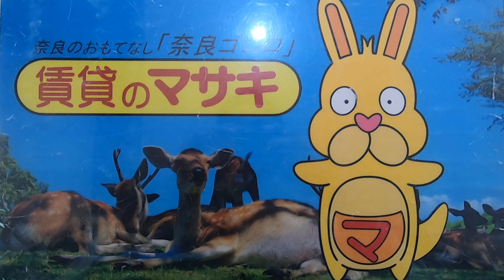【ルームツアー】シティパレス本田｜奈良市新大宮駅賃貸｜賃貸のマサキ｜Japanese Room Tour｜003335-2-2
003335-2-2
奈良県奈良市法華寺町258-1にあります評判の良い間取りの3DKマンション【シティパレス本田】の物件紹介動画です。

【主な設備】
敷地内ごみ置き場 / バルコニー / TVインターホン / 和室 / 駐輪場 / オープンキッチン / 給湯 / バストイレ別 / 脱衣所 / シャワー / 追い焚き / 洗面所独立 / 洗面台 / シューズボックス / 押入 / 駅徒歩10分以内 / 通風良好 / 陽当り良好 / IT重説 対応物件